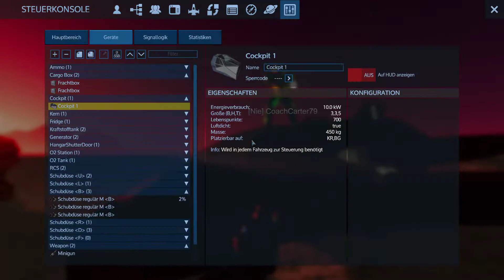EMPYRION - Galactic Survival ❈ 30 ❈ Fünf nach 5 ❈ Deutsch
5 nach fünf: Der Name ist Programm.
5 Spieler, eine Mission: Spaß nach Feierabend.
Seien es Minispiele im "Funprogramm" oder Let's Play Projekte über ein paar Folgen im "Schaun mer mal" - Coya, Cindewittchen, Xar, Coach Carter und Hippo schauen sich das mal an ...

Musik in meinen Lets Plays:

Delusion 32 / Lazy Day / Carol Of The Bells / Feels Good 2 B / Time Passing /
Walk In The Park Full / Autumn Sunset / Country Cue 1 / Dirt Road Traveler /
Jenny's Theme / Mountain Sun / Texas Techno / Assasins

1- Easy Lemon 60 Second / 2- Hyperfun / 3- Eternal Hope /
4- Blue Sizzle - Madness Paranoia / 5- Batty McFaddin - Silent Film Light /
6- Carefree / 7- Chase - Scoring Action / 8- Exotic Battle / 9- Fanfare for Space
10- Interloper / 11- Guts and Bourbon / 12- Dreamy Flashback / 13- Dark Star